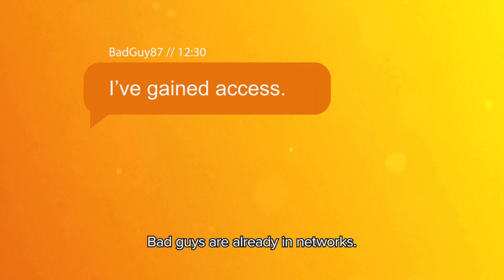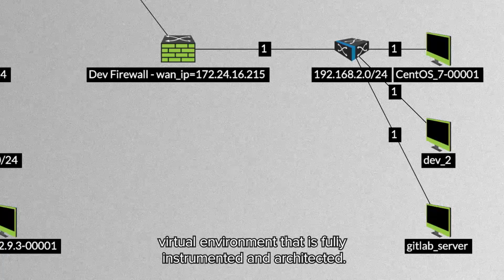Forrester's Zero Trust Framework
Zero Trust is a strategy and framework that lives by its name — trust nothing. Forrester's Zero Trust framework provides CIOs and security leaders a programmatic approach to solving security that leaders can actually understand and employ.